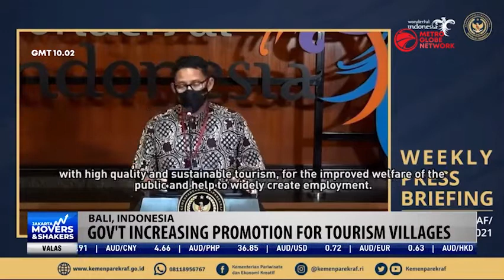Indonesian Tourism Sector Reopens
The Indonesian government has begun economic recovery measures in the tourism sector, allowing international flights to return to the country. To avoid overcrowding at tourist spots, the government are increasing promotion for tourism villages.